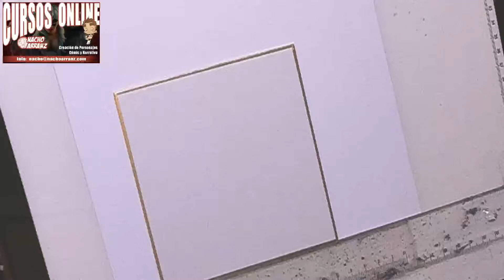The Mandalorian en soporte rígido, Shikishi.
Boceto y entintadoi suelto de "The Mandalorian"

No te pierdas detalle ! 😜👍🏻🤗
A topeeeee..!

¡¡ NUEVA RECOMPENSA !!

¡¡ DISPONIBLE esta noche a las 21h!!😏🤗😜👍🏻